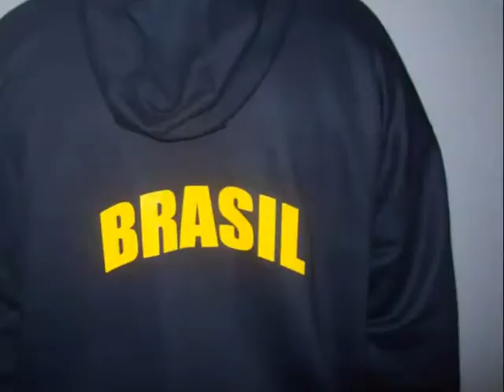ML 162396176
Video Migrado